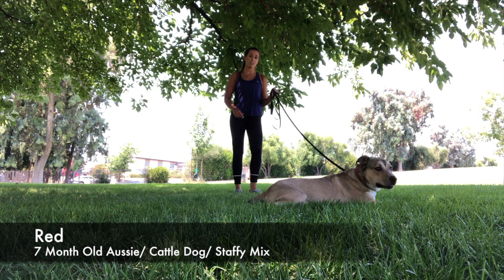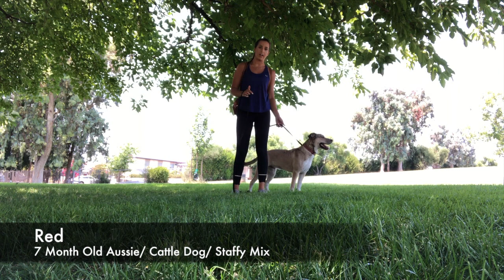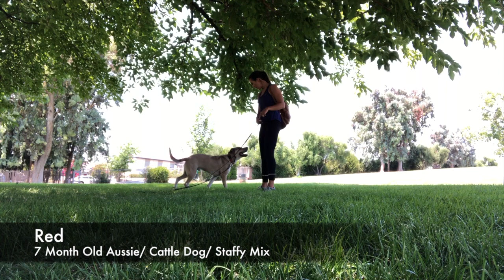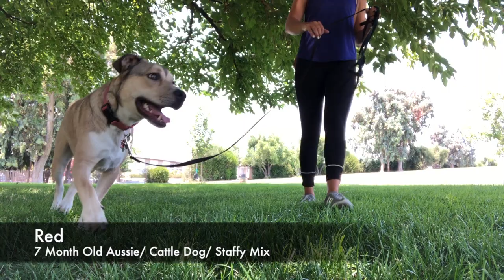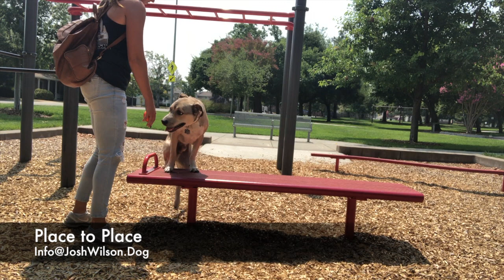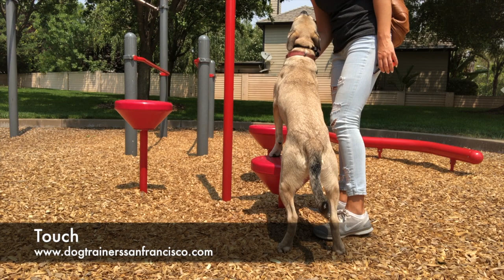Aussie/ Cattle Dog/ Staffy Mix "Red" l Amazing Obedience l Bay Area Dog Trainers